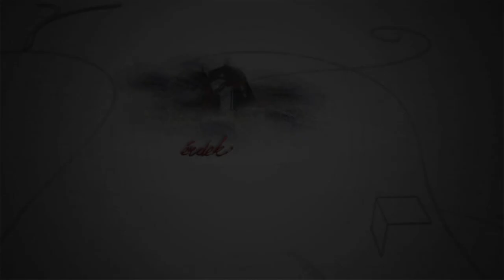231210 Fehérvári beszélgetések Kű Lajos